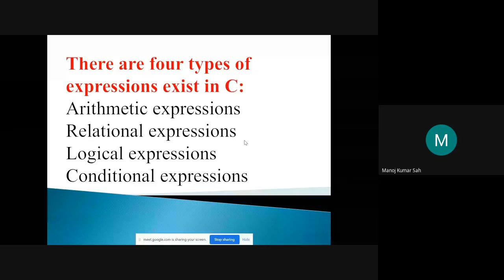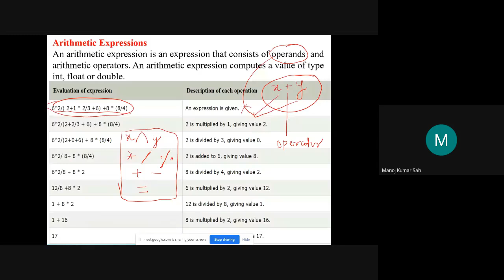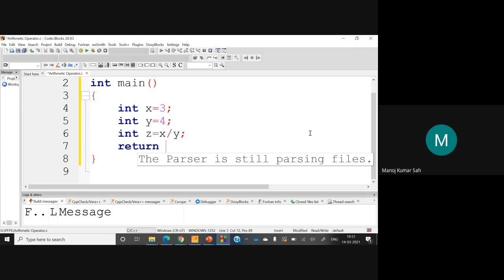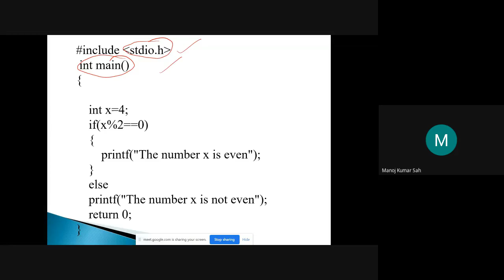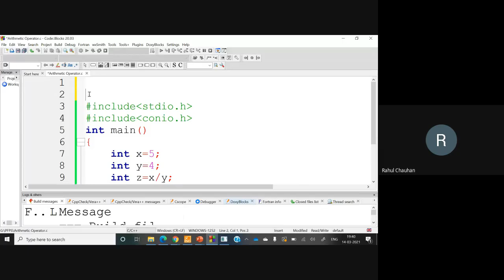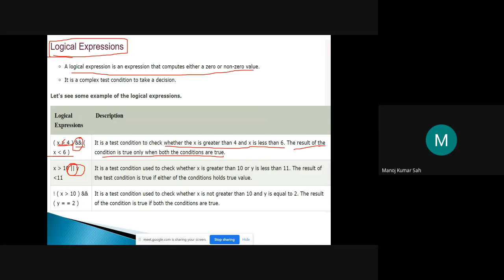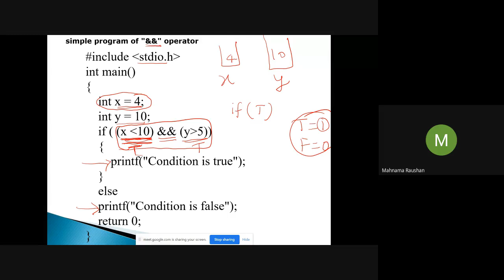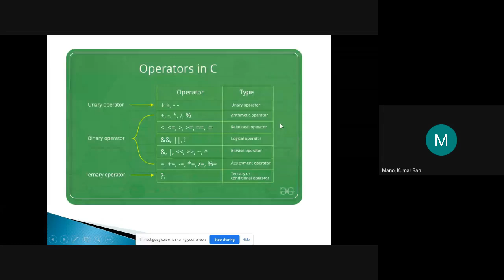PFPS 15 OPERATORS PART I